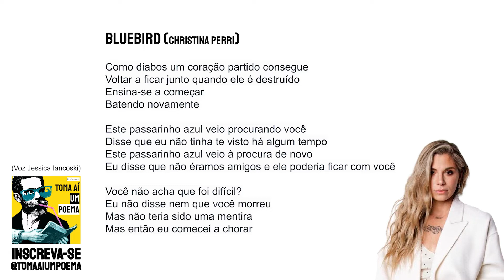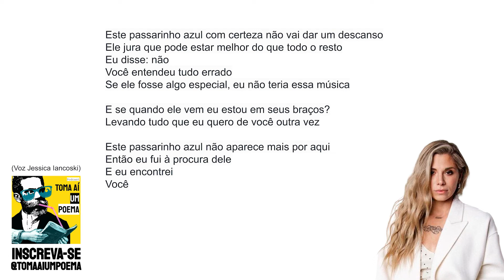Christina Perri - Bluebird | Música Declamada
Christina Perri é uma cantora e compositora americana. Sua canção "Jar of Hearts" ganhou destaque nos Estados Unidos depois que ela foi ao programa de televisão So You Think You Can Dance do canal Fox em 2010, porém foi com a canção "A Thousand Years" que obteve sucesso a nível mundial. Nasceu em 1986, atualmente está com 35 anos.

Christina Perri - Bluebird

Como diabos um coração partido consegue
Voltar a ficar junto quando ele é destruído
Ensina-se a começar
Batendo novamente

Este passarinho azul veio procurando você
Disse que eu não tinha te visto há algum tempo
Este passarinho azul veio à procura de novo
Eu disse que não éramos amigos e ele poderia ficar com você

Você não acha que foi difícil?
Eu não disse nem que você morreu
Mas não teria sido uma mentira
Mas então eu comecei a chorar

Este passarinho azul com certeza não vai dar um descanso
Ele jura que pode estar melhor do que todo o resto
Eu disse: não
Você entendeu tudo errado
Se ele fosse algo especial, eu não teria essa música

E se quando ele vem eu estou em seus braços?
Levando tudo que eu quero de você outra vez

Este passarinho azul não aparece mais por aqui
Então eu fui à procura dele
E eu encontrei
Você

Use
Siga @tomaaiumpoema